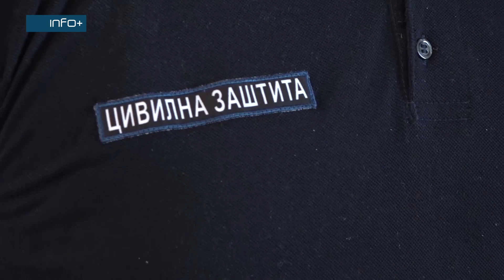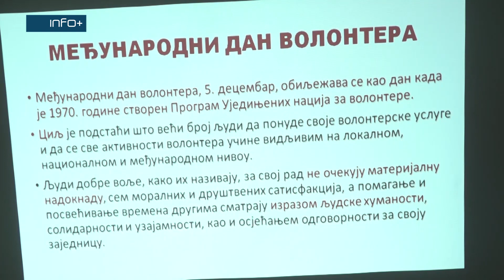Civilna zaštita poziva volontere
Uprava civilne zaštite Republike Srpske uputila je javni poziv za angažovanje volontera koji će licima starijim od 60 godina dok traje opasnost od virusa korona dostavljati hranu i lijekove. Odsjek za civilnu zaštitu Gradiška počeo je praviti spisak volontera,a pravo prijave imaju sva lica starosti od 18 do 30 godina.